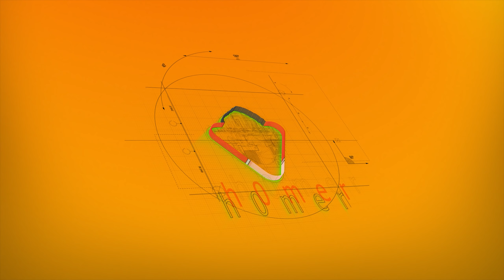LS22 ALPINE LANDWIRTSCHAFT #01: Gemeinsam in den Bergen | FARMING SIMULATOR 22 [MP]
Heute starten wir endlich mit einem Multiplayer im LS22 durch im Projekt Alpine Landwirtschaft werden wir gemeinsam mit dem @ProdaxCH  durchstarten.

►►►Meine Links:

GÜNSTIG GAMESERVER MIETEN UND SPAREN:
►Bei Nitrado (Über den Link 30% sparen) *